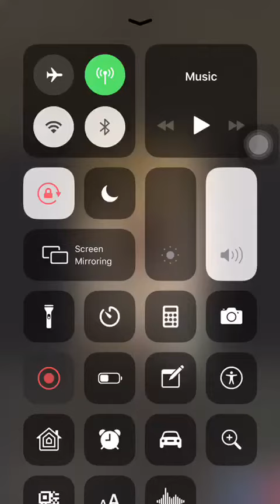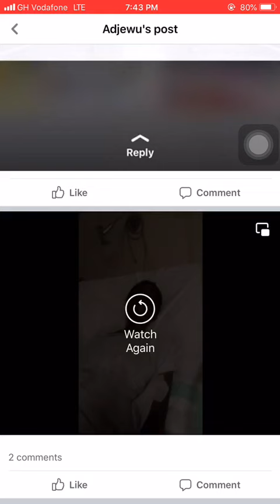Please Let's Help Save Esther's Life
Please Lets help Esther Tetteh. She has to undergo an emergency brain surgery. The amount required is GHC70,000 at Legon Hospital in Accra. Any amount will be much appreciated.